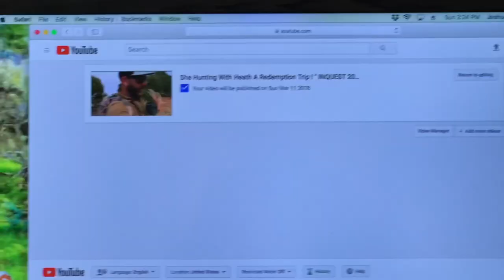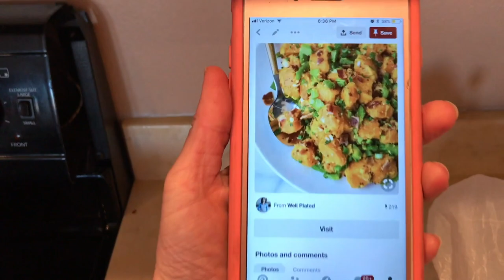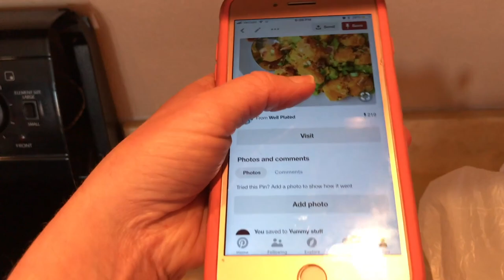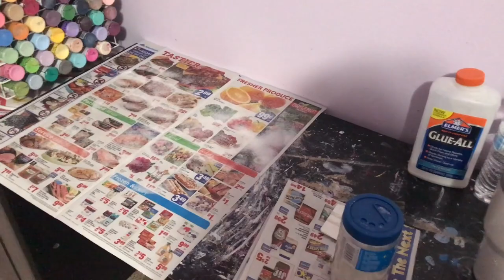Exploring Pine Valley Mountain with the family “Off The Mountain Vlog” Antler Trader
Links